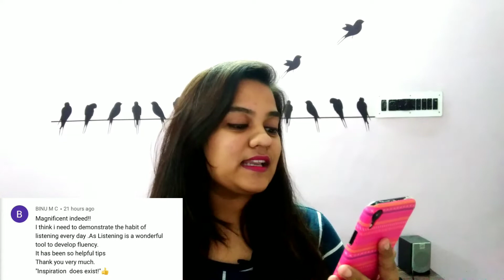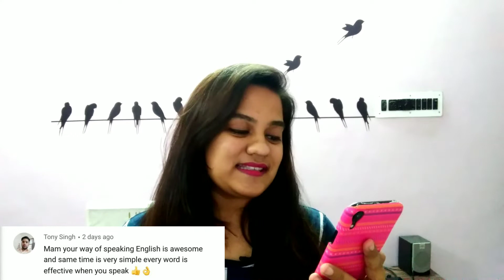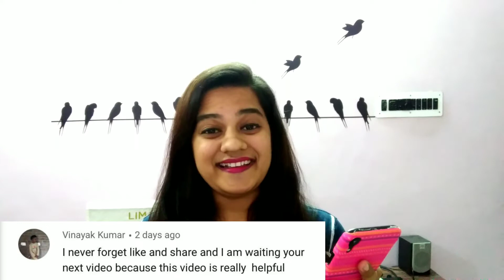Reading your comments & Answering your questions every saturday | Disha Khakhar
Hello All,

Today is fun segment.. Reading comments and I definitely had fun.. Let me know did you like the segment? tried something different😊 Give as many comments as you can so we can continue this segment every saturday

This Channel is to meant Educate everyone regarding English. You will learn everything when it comes to English, communication skills and life lessons

Let me introduce myself, I am Disha Khakhar an English Educator. I have been into teaching profession since 12+ years. My main forte is English and I created this channel for all those students, parents and everyone who are interested in learning English.

You will get the best and easiest ways to learn English here. I try to come up with videos daily to give new words, advanced vocabulary and also different ways to learn English.

Please mention you queries in the comment section